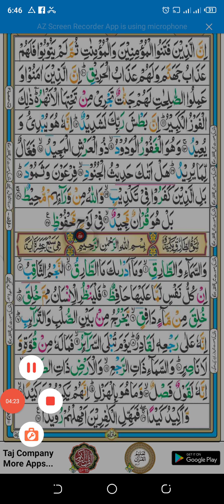Suratul سورۃ البروج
Hafiz Rashid Quran Institute Mercury Number 30 Suratul Ammo Kirat Quran Be free